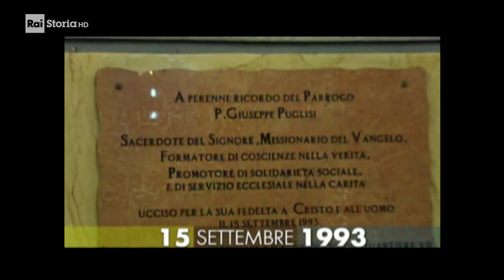15 Settembre 1993 - Viene ucciso Don Giuseppe Puglisi (1937-1993)